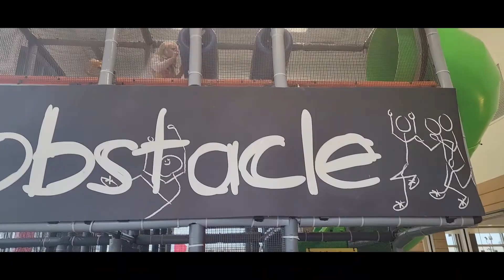Meggie is 5! Happy Birthday!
You are in the "Channel" channel. :) Regina, Saskatchewan, Canada.